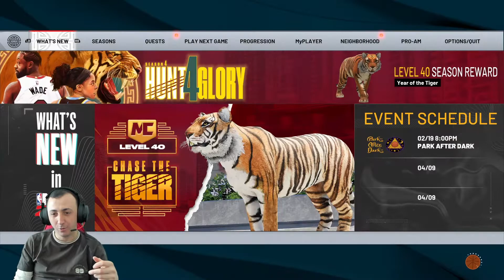NBA 2K22, CENTER KARİYERİ #2, DRAFT EDİLİYORUZ / NBA'DE İLK MAÇIMIZA ÇIKIYORUZ...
SELAMLAR MİLLET, NBA 2K22 CENTER OYUNCU KARİYERİMİZİN BU BÖLÜMÜNDE, DRAFT EDİLİYORUZ VE İLK NBA MAÇIMIZA ÇIKIYORUZ. İYİ SEYİRLER DİLERİM.